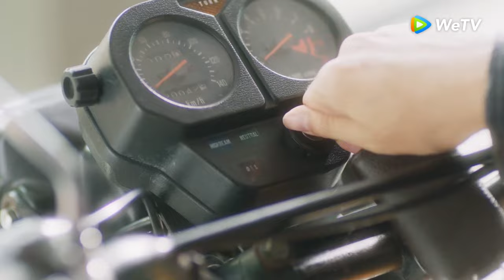Highlight EP01 Pertengkaran Geri dan Dinda | WeTV Original Kisah Untuk Geri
Kehidupan Dinda yang berubah 180º karena ayahnya korupsi membuatnya berani meminta Geri, musuh bebuyutannya yang terkenal di sekolah untuk menjadi pacarnya. Geri setuju tanpa menyadari bahwa hubungan mereka adalah awal bencana dan gerbang dari sakitnya rasa patah hati.

WeTV Original Kisah Untuk Geri
Pemeran: Angga Yunanda, Syifa Hadju, Jennifer Coppen, Antonio Blanco Jr, Irzan Faiq, Elina Joerg, Jesselyn Elvaretta, Jessica Shaina, Odan, Kaneisha Yusuf, Widi Mulia, Endhita, Graciella Abigail